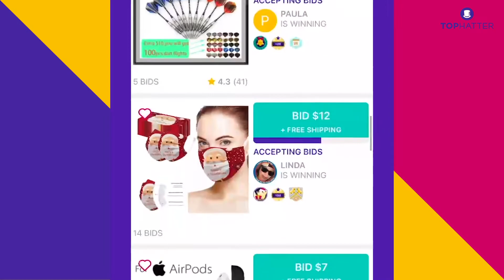Kaizen TikTok_Feb2021_Gift Buyer Electronics Wannabe Techie_Cool Airpod Gift_16x9_22sec